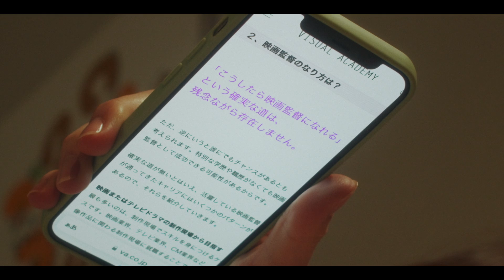【短編映画募集中】2024年春より劇場公開『MIRRORLIAR FILMS Season5～8』公募作品エントリー開始！コンセプトムービー公開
‹『MIRRORLIAR FILMS Season5～8』公募作品エントリー開始！コンセプトムービー公開›

出演：桃果、後藤沙梨、佐久間祥朗　ほか
監督：武桜子
作詞・作曲・歌：SETA

【短編映画募集中！】
・テーマ：「恐怖」「青春」「愛」「笑い」いずれか
・尺：5分以上15分未満（エンドクレジットを含む総尺）

MIRRORLIAR FILMSは、自由で新しい映画製作の実現を目指して、 年齢や性別、職業やジャンルに関係なく、 若手とベテラン、メジャーとインディーズが融合して切磋琢磨しながら作品を作り上げるプロジェクトです。
選出された公募作品が、 第一線で活躍する映画監督、 著名人が製作した作品とともにオムニバス映画となって、 全国公開されます。新シーズン『MIRRORLIAR FILMS Season5～8』は2024年春より2025年にかけて、公募3作品＋著名監督2作品の計5作品を、シーズンごとに公開予定です。上映後は海外を含む配信、 映画祭の開催も予定しております。

公募から選出された12作品には賞金30万円、年間で最優秀に選ばれた作品には、賞金1000万円が付与されます！エントリーページの募集要項をご確認いただき、ぜひご応募下さい。

■『MIRRORLIAR FILMS Season5～8』公募作品エントリーページ

募集期間：
2023年4月22日(土)〜2023年9月30日（土）